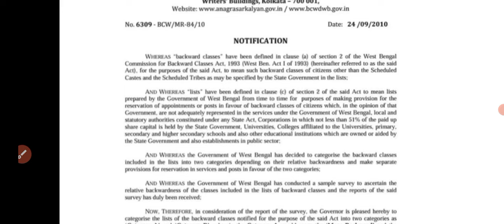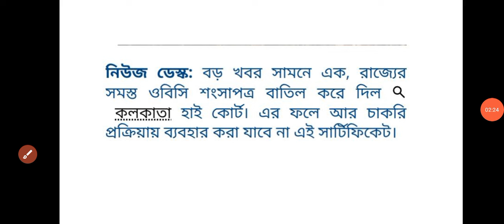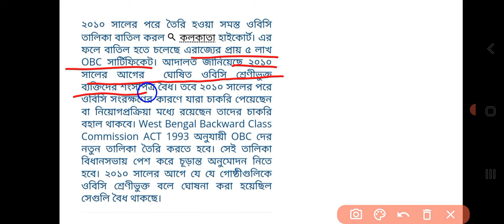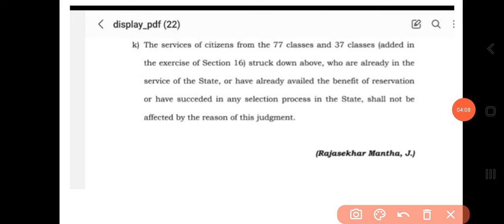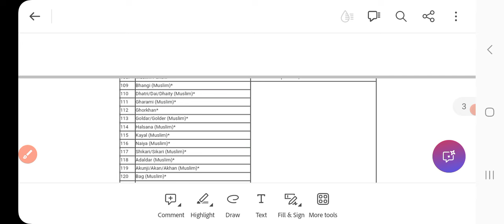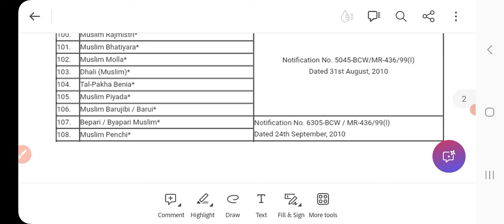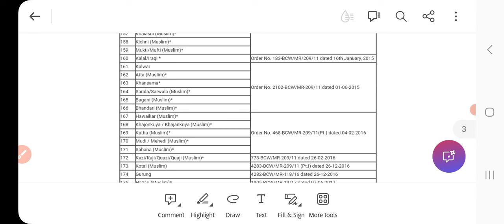২০১০ সালের পর সমস্ত ওবিসি সার্টিফিকেট বাতিল| OBC Certificate Cancelled| পাঁচ লাখ সার্টিফিকেট বাতিল